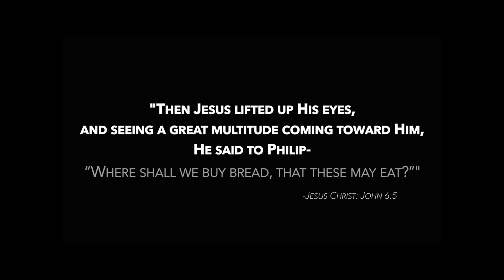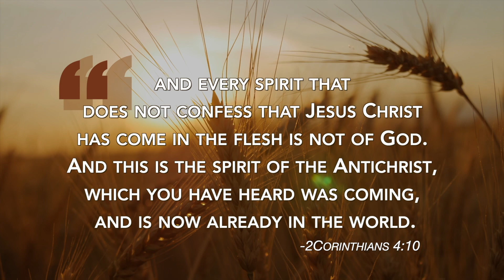The Spirit of Antichrist - Jacob Prasch